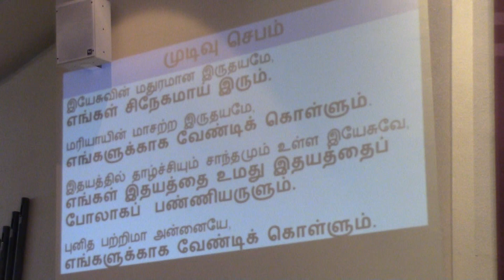புனித பற்றிமா அன்னை தமிழ் ஆன்மீக பணியகம் திருப்பலி 18-02-2024